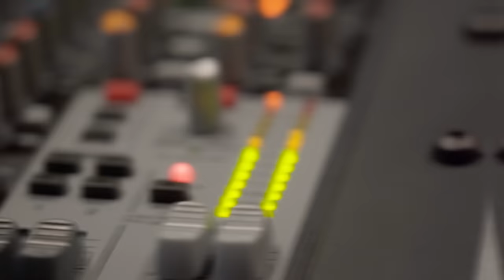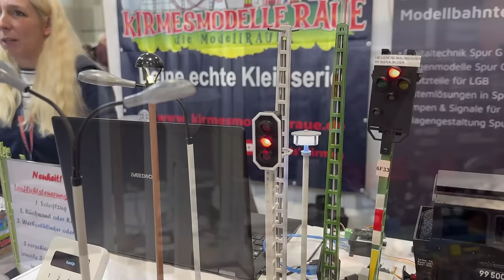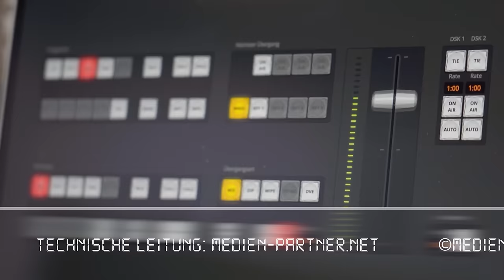micron Dynamics Dortmund Intermodellbau 2024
Unsere letzte Live Aufzeichnung auf der Intermodellbau 2024 hier in Dortmund ist einem jungem Unternehmen der Zubehörindustrie gewidmet. Dieses Startup Unternehmen aus Teltow bietet interessante Lösungen für alle Baugrößen an.